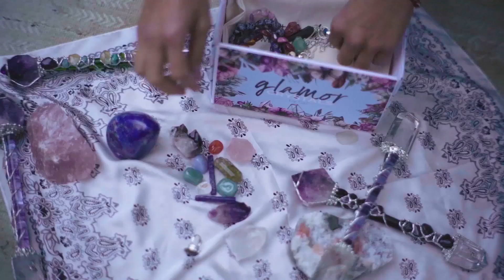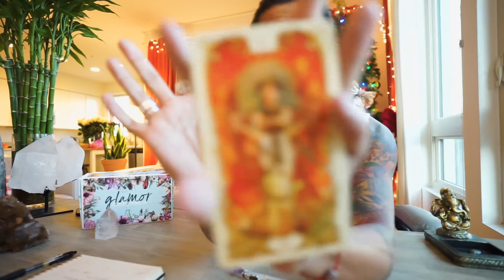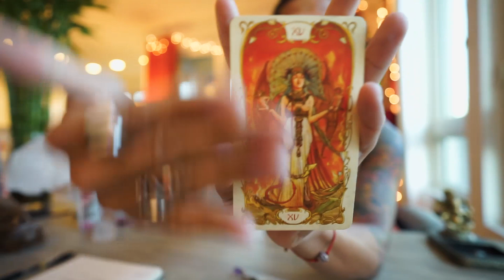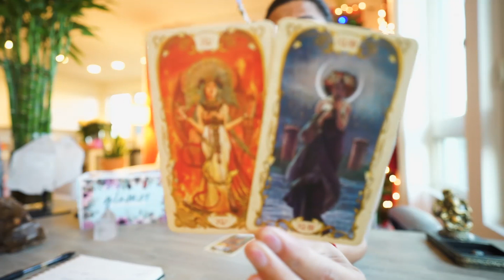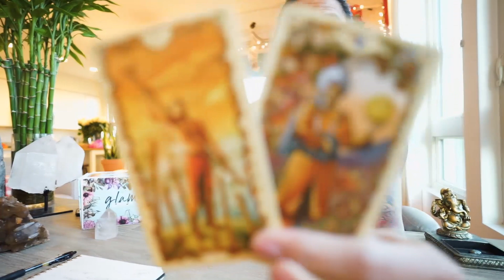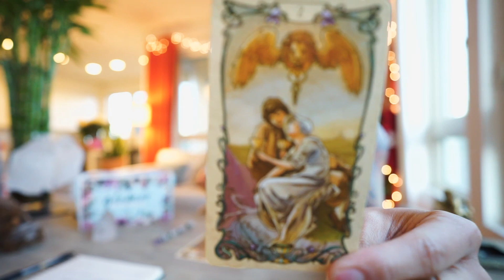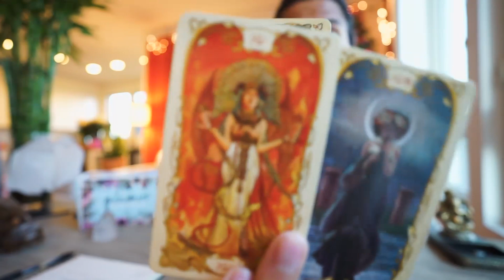VIRGO SOULMATE "CARD SAYS IT ALL" JAN 1-15 BI-WEEKLY TAROT READING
AMAZON LINK FOR TAROT CARDS USE IN THIS VIDEO: